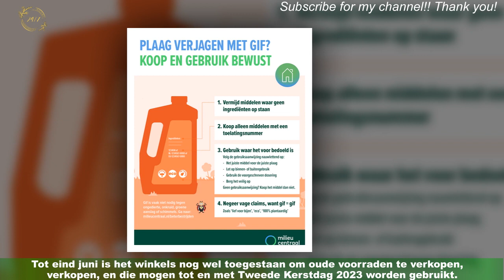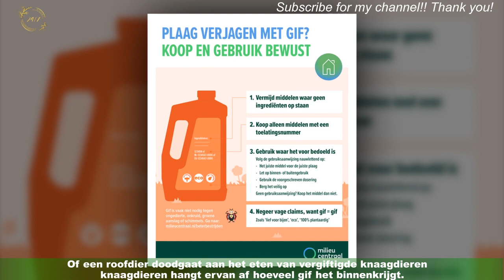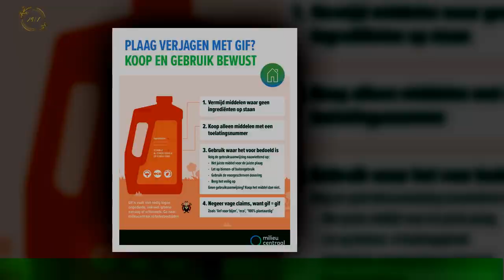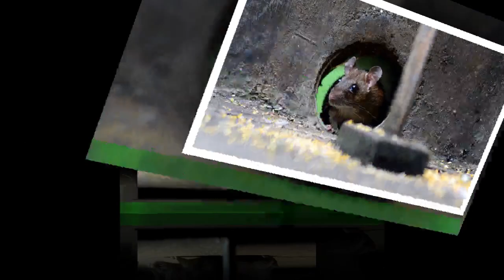Als gif tegen muizen niet meer mag, krijg je ze dan je huis uit?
De meeste soorten gif tegen muizen en ratten zijn sinds deze maand verboden. Is de klassieke klapval (met een stukje kaas natuurlijk) dan toch het beste alternatief?Meer dan een gat van een halve centimeter hebben ze niet nodig, zegt bioloog Robin de Vries van het Kennis- en Adviescentrum Dierplagen (KAD).„In de regel geldt: past je balpen er doorheen, dan passen er ook muizen doorheen.